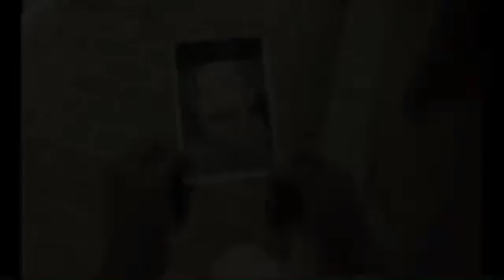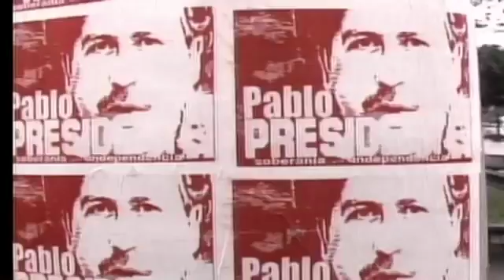2007 - Pablo Escobar Angel O Demonio / Pablo Of Medellin (Pablo Escobar Angel Or Demon)